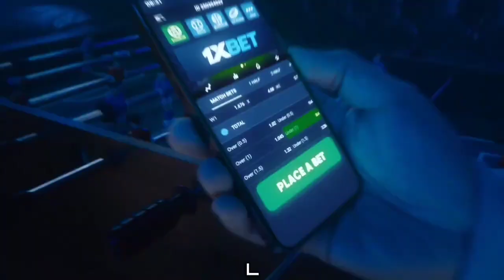NAGALIT SI JAMES YAP SA GINAWA NI LARRY FONACIER! | San Mig Coffee vs Talk n Text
Keywords;
JAMES YAP
LARRY FONACIER
PBA 2022
PBA FINALS
PBA DRAFT 2022
RENALDO BALKMAN
ALAB PILIPINAS
MACAU BLACK BEARS
MIKH MCKINNEY
JIMMY ALAPAG
RAY PARKS JR
PJ RAMOS
JOSH URBIZTONDO
PHILIPPINES
PBA
PBA 2021
PBA TODAY
PBA LIVE
2021 PBA PHILIPPINE CUP
PBA ASARAN
PBA ASARAN MOMENTS
PBA SUNTUKAN
PBA SAPAKAN
PBA PIKUNAN
PBA RAMBULAN
PBA BRAWL
PBA SCUFFLE
PBA KANTYAWAN
PBA FIGHT
PBA RUMBLE
PBA BLOOPERS
KAI SOTTO
JAYLEN GREEN
THIRDY RAVENA
GILAS PILIPINAS
PHILIPPINES
ALAB PILIPINAS
MIGHTY SPORTS
TERRENCE ROMEO
KWENTONG GILAS
CALVIN ABUEVA
PBA IMPORT
PBA LATEST
PBA UPDATES
PBA NEWS
PBA 2022
PBA SALARY
PBA COACHES
PBA TEAMS
PBA TEAMS LINEUP
PBA UPDATES
2020
PBA TRADE
PBA ROOKIES
PBA DRAFT
PBA MOCK DRAFT
PBA IMPORTS
WINNING BASKET
ANKLE BREAKER
SLAM DUNK CONTEST
3 POINTS SHOOTOUT
3 POINTS CONTEST
JAMES HARDEN
DERRICK ROSE
JAVALE MCGEE
KOBE BRYANT
KEVIN DURANT
DERRICK FISHER
JAPETH AGUILAR
SMART GILAS
GILAS PILIPINAS
JAMES YAP
MARK CAGUIOA
JAYSON CASTRO
JAMES YAP
Mighty Sports vs Al Riyadi
Lamar Odom
TRENDING
BLOOPERS
BRAWL
FIGHT
RUMBLE
SUNTUKAN
SAPAKAN
RAMBULAN
BOXING
FLOP
ACTING
ARTE
PIKUNAN
LUTO
BASTOS JAM
SLAM DUNK
CRIME
INCIDENT
WINDMILL
TOMAHAWK
DANCE
DANCING
PBA PLAYER
FUNNY MOMENTS
FUNNY VIDEOS
FUNNY
FUNNIEST
FULL GAME HIGHLIGHTS
LATEST
LATEST GAME
NEW
NEW VIDEOS
NEW GAME
NEW HIGHLIGHTS
NEW IMPORT
NEW IMPORTS
NEW ROOKIES
BAGONG LARO
BAGONG IMPORT
BAGONG PLAYER
BAGO
LATEST HIGHLIGHTS
PLAYER HIGHLIGHTS
GILAS PILIPINAS
ALAB PILIPINAS
MIGHTY SPORTS
THEME SONG
KEVIN FERRER GILAS
3X3
ALAB NG PUSO
MPBL
MVP
MYTHICAL
DEFENSIVE PLAYER
REBOUND
AWARDING
CONTROVERSIAL
CONTROVERSY
WALK OUT
PBA TEAM
ALASKA ACES
BARANGAY GINEBRA SAN MIGUEL
GINEBRA
NSD
NEVER SAY DIE
CROWD
FANS
REACTION
SAN MIGUEL BEERMEN
SMB
MAGNOLIA HOTSHOTS
PUREFOODS
SAN MIG COFFEE
BMEG
STAR HOTSHOTS
ROS
TNT
MERALCO BOLTS
SHELL
TANDUAY
CONEY ISLAND
BARAKO BULL
FORMULA SHELL
ANEJO
RED BULL
STA LUCIA
FINALS
SEMIFINALS
QUARTERFINALS
THROWBACK
CLASSIC
PBA CLASSIC
ALVIN PATRIMONIO
SONNY JAWORSKI
ROBERT JAWORSKI
RAMON FERNANDEZ
JAMES YAP
FLOYD MAYWEATHER
MICHAEL JORDAN
SCOTTIE PIPPEN
STEVE KERR
OBSTACLE
CHALLENGE
ISOLATION
OFFENSE
DEFENSE
MANILA
VISIT
DANNY ILDEFONSO
TERRENCE JONES
SCOTTIE THOMPSON
CHRIS MCCOLLOUGH
ARWIND SANTOS
JIMMY SANTOS
REYNALDO BALKMAN
MARLOU AQUINO
ERIC MENK
RUDY HATFIELD
BENJIE PARAS
CELEBRITY
BUHAY
CELEBRITIES
GUEST
DANNY SEIGLE
ALI PEEK
WILLIE MILLER
JOJO LASTIMOSA
JUNE MAR FAJARDO
LA TENORIO
STANLEY PRINGLE
JAYSON CASTRO
ATOY CO
THE FAST AND THE FURIOUS
DYNAMIC DUO
PINOY SAKURAGI
BIG GAME
A MAN WITH A MILLION MOVES
EJ FEIHL
GREG SLAUGHTER
CALVIN ABUEVA
IAN SANGALANG
JUSTIN BROWNLEE
MARQUS BLAKELY
DENZEL BOWLES
TERRENCE ROMEO
VINCE HIZON
CHRIS ELLIS
RICCI RIVERO
ALLAN CAIDIC
MARK CAGUIOA
MARC PINGRIS
JOHNNY ABARRIENTOS
JAYJAY HELTERBRAND
JIMMY ALAPAG
CHAMPION
ONE SPORTS
TV5
FINALS MVP
PJ SIMON
TOP GAME
BEST GAME
BEST MOMENTS
BEST CROWD REACTION
LOUD CROWD
LOUDEST FANS
ARGENTINA
WORLD CUP
PBA LATEST 2022
PBA 2022
PBA OPENING
MANILA CLASICO
TERRENCE ROMEO
CALVIN ABUEVA
PAUL LEE
ARWIND SANTOS
TERRENCE JONES
MARK CAGUIOA
JAPETH AGUILAR
WILLIE MILLER
AZ REID
PBA NEWS
PBA UPDATES
PBA ROOKIES
PBA DRAFT
PBA AWAY